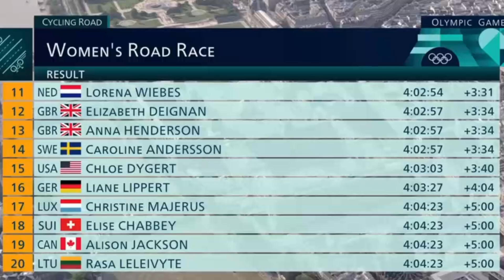LOTTE KOPECKY INTERVIEW AT THE FINISH - BRONZE MEDAL - OLYMPIC GAMES 2024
BELGIAN CYCLIST LOTTE COPECKY WON THE BRONZE MEDAL IN THE WOMEN'S ROAD RACE.